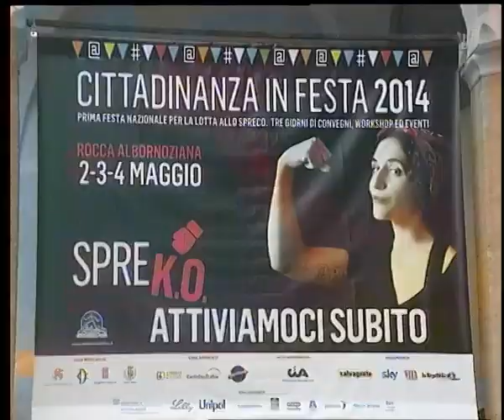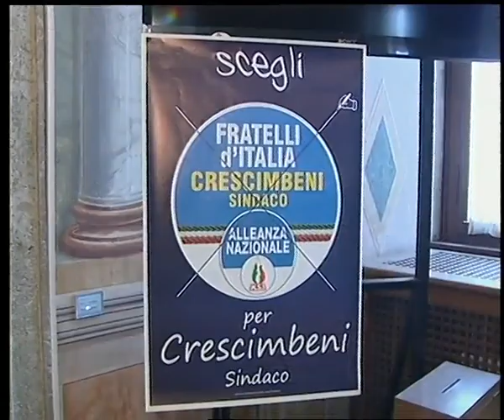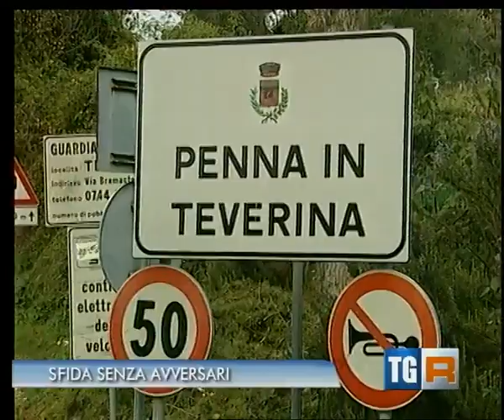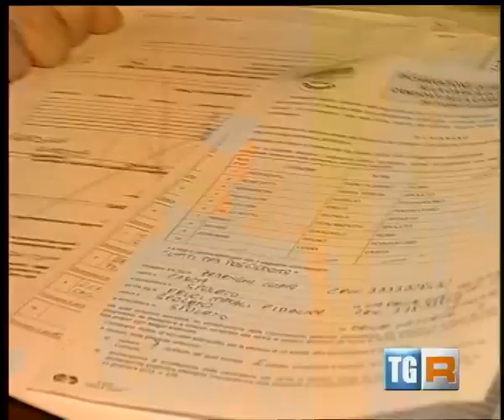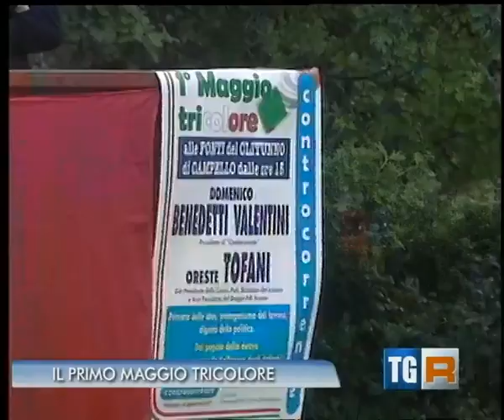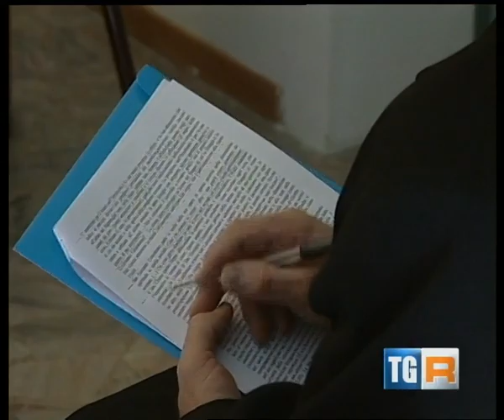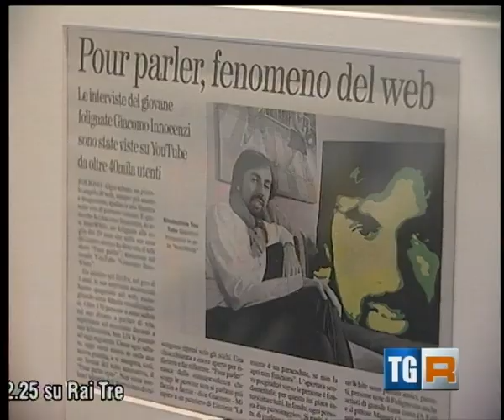TGR TG Umbria Edizione delle 19 30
Il TG Umbria del 2 maggio 2014. In apertura il servizio realizzato su SPREK.O., la prima festa della cittadinanza attiva contro gli sprechi, Spoleto, Rocca Albornoziana.